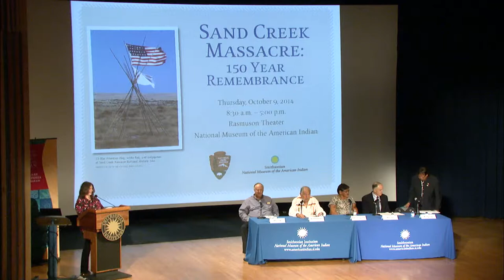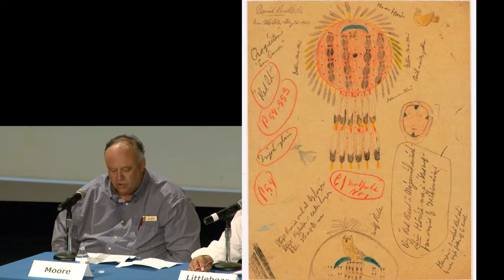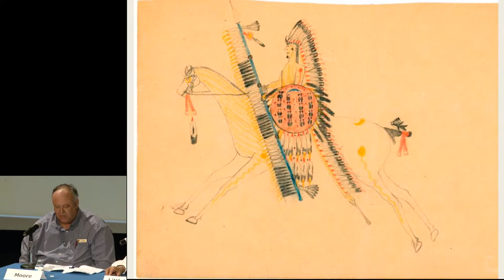Sand Creek Massacre: 07 Multigenerational Impacts - Craig Moore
Sand Creek Massacre: 150 Year Remembrance, jointly sponsored by the National Park Service and the National Museum of the American Indian, is a one day symposium that commemorates the sesquicentennial of the Sand Creek Massacre - a tragedy that occurred on November 29,1864. In this segment, Craig Moore speaks on "As the Tall Tree Grows...a Cheyenne Legacy from Sand Creek."

Craig Moore was born and raised in Rocky Ford, CO. He is a graduate of Otero Junior College, La Junta, CO and CSU-Pueblo (Southern Colorado State University), Pueblo, Colorado. Craig has worked for the National Park Service for over 35 years, at Bent's Old Fort National Historic Site, Washita Battlefield National Historic Site and the Sand Creek Massacre National Historic Site. He planned and helped organize a Bent family reunion in 1987, with over 300 descendants in attendance. Craig has given numerous programs on Southern Cheyenne history and genealogy. He resides in Pueblo, Colorado with wife Linda, a Registered Nurse. He has two grown sons David in Firestone, Colorado, and Sam in Albuquerque, New Mexico. The symposium was recorded and webcast in the Rasmuson Theater of the National Museum of the American Indian on October 9, 2014.